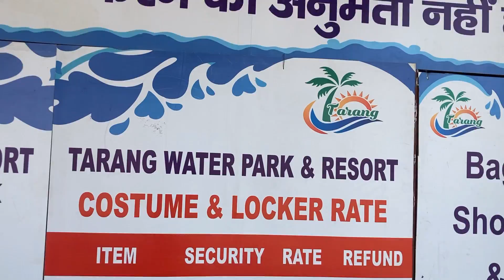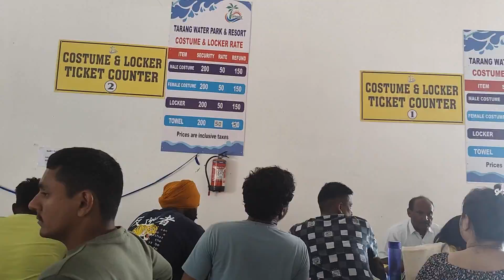NEEK & MOM's masti at Tarang water park#ormanjhi